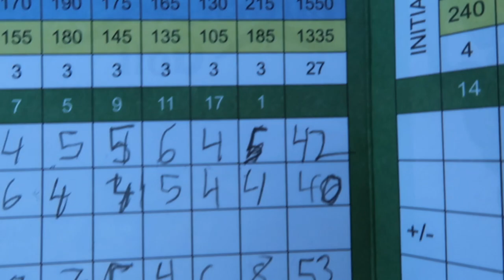Playing A Game of Golf, With Money on the Line ($$$)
Me and my two buddies Sasha and Christian decided to play a game of golf with something on the line. $$! See how it turned out!!

Thanks for watching the video/Vlog of us playing Golf, an although it isn't any tutorial on how to play golf or how to sing properly in golf, we at least showed the fun side of playing golf. Its very peaceful here in Canada with birds and nature everywhere! Please don't forget to go outside and breathe some fresh air, play some golf, I know Golf takes a lot of practice but once you learn how to sing properly it becomes more fun! Especially when you hit holes in one or one day play on the pga tours with old tiger woods showing you how sink it! I make music too, links are down below. bye : )

My own music MBLM on iTunes and Spotify